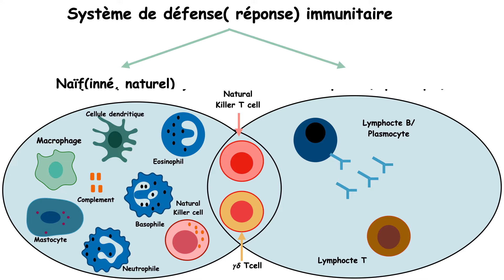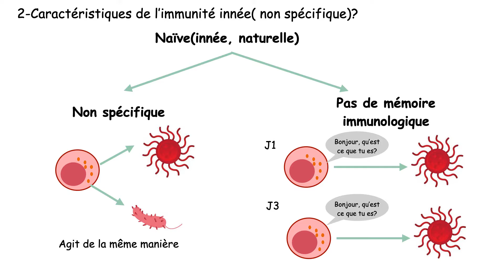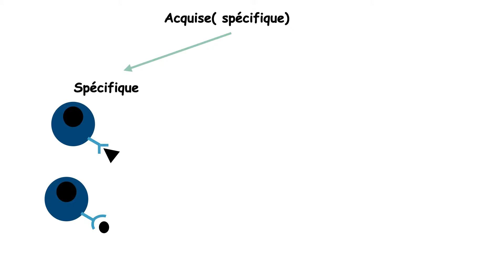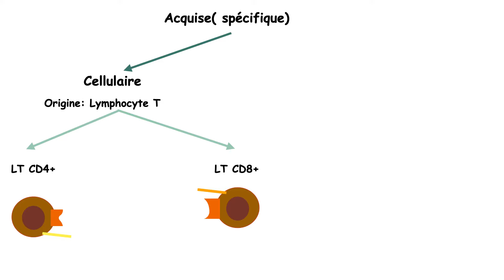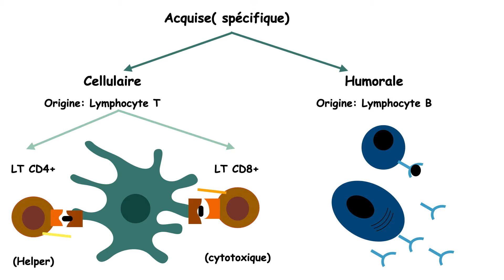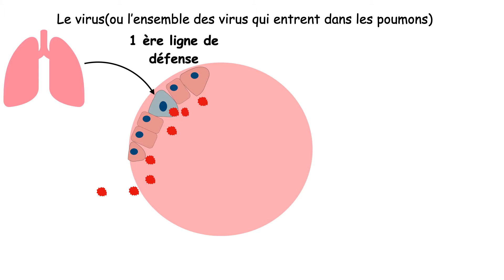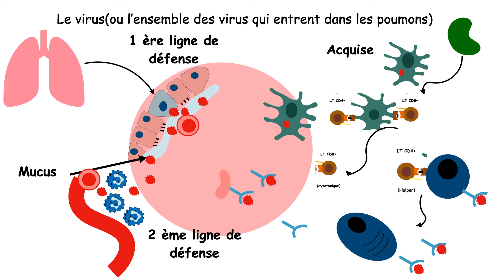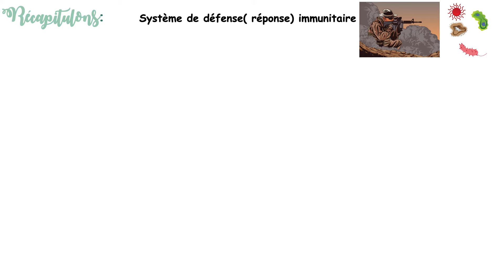Introduction au système immunitaire (inné et adaptatif)-Immunologie.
Juste au cas où: lors de la réaction inflammatoire, l'immunité adaptative s'active lorsque le virus n'est pas éliminé par l'immunité innée.
0:00 intro
0:30 système immunitaire inné et adaptatif
0:42 Qu'est ce que l'immunité innée( non spécifique, naturelle, ou naïve)?
0:56 Caractéristiques de l'immunité innée( mémoire immunitaire ou immunologique)
1:15 Barrières ou lignes de défense de l'immunité innée( superficielles anatomiques; interne ou profonde)
2:15 les Récepteurs PRR( récepteurs de l'immunité innée)
2:33 Qu'est ce que l'immunité adaptative( spécifique, acquise)?
2:50 Caractéristiques de l'immunité adaptative
3:11 immunité cellulaire et humorale
5:01 Qu'est ce que le système du complément?
5:25 Exemple du virus de la grippe dans les poumons.
7:51 Récapitulons( résumé).